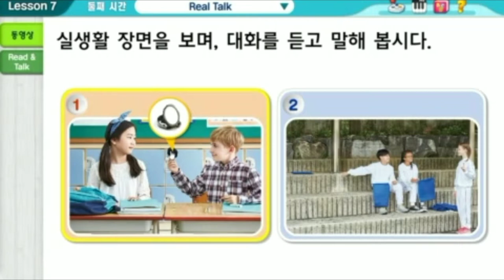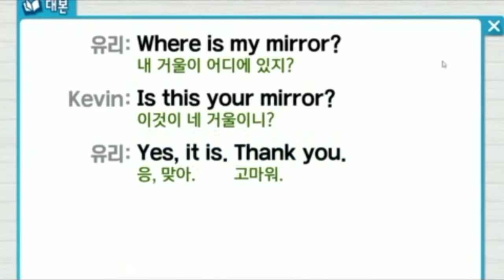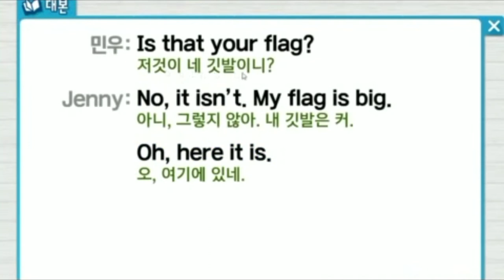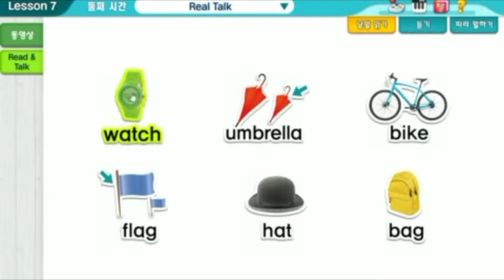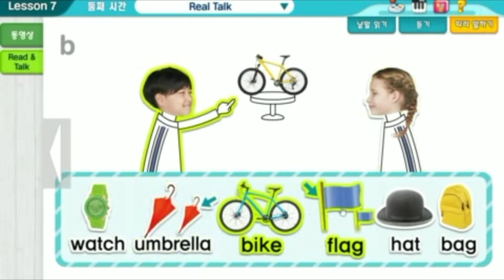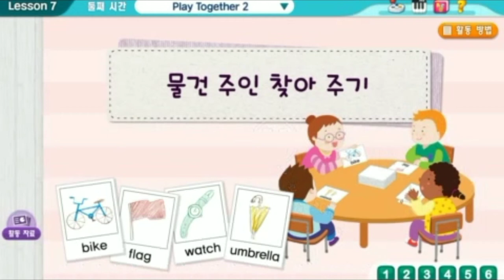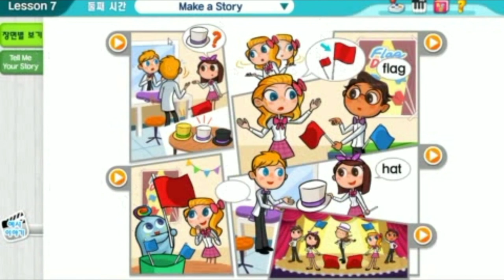4학년영어#Is this your watch?천재교과서